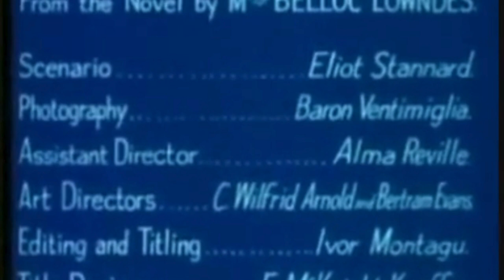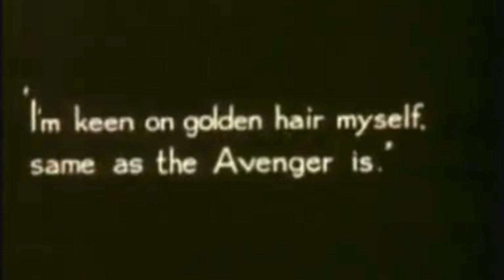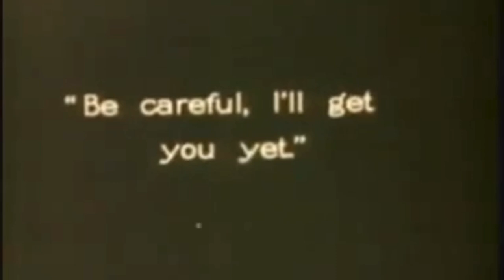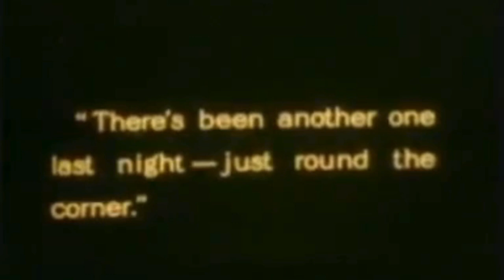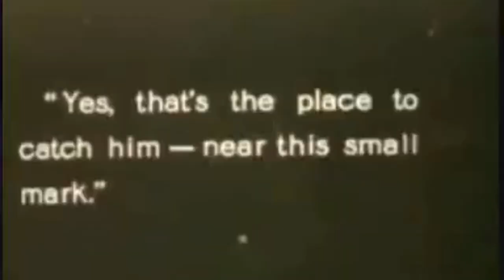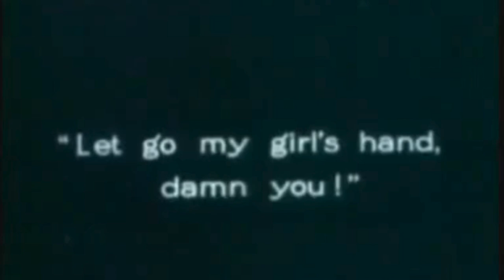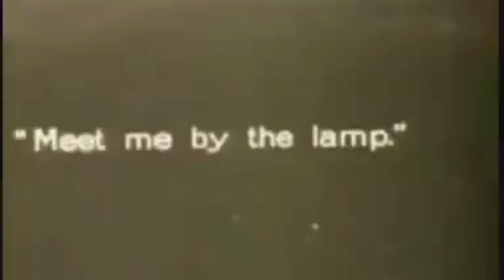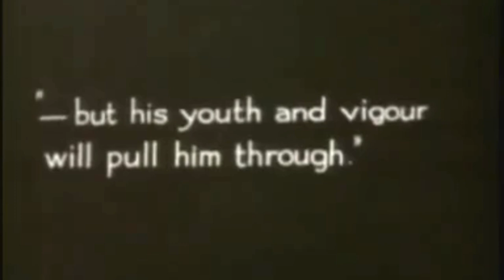The Lodger -A Story of the London Fog ~ Silent Movie/ Thriller Movie | HD Full Movie - Ivor Novello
The Lodger -A Story of the London Fog ~ Silent Movie/ Thriller Movie | HD Full Movie
 - Ivor Novello
June Tripp
Marie Ault